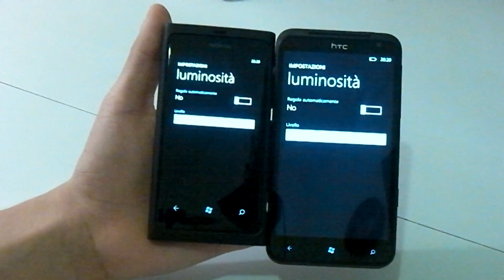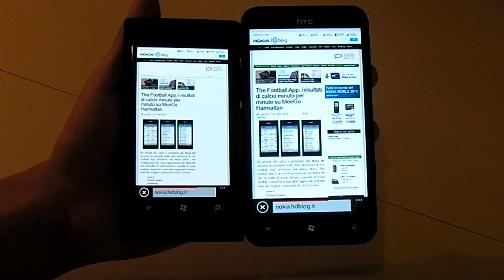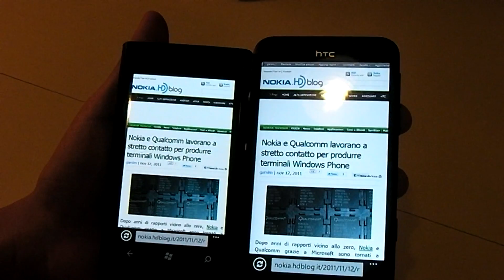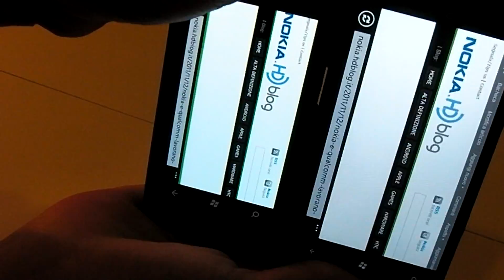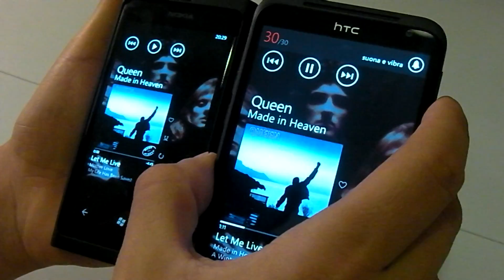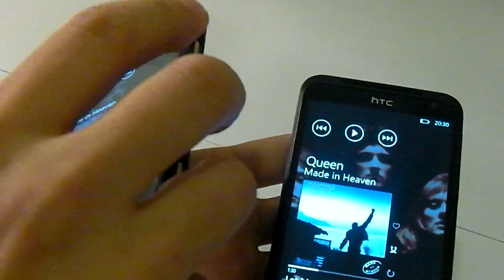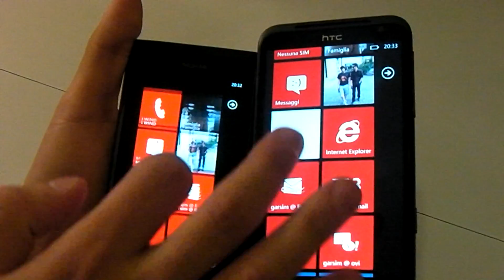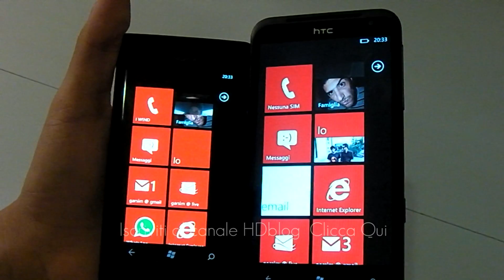Nokia Lumia 800 & HTC Titan fianco a fianco by HDblog